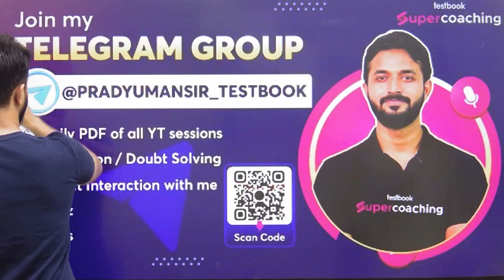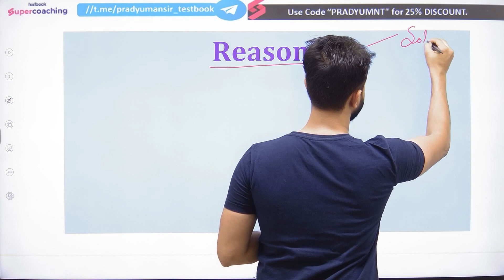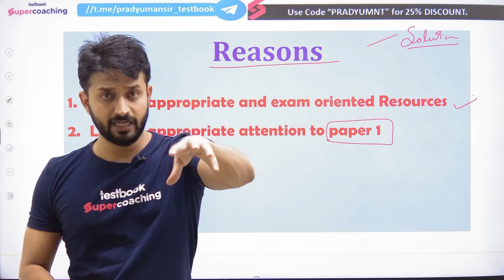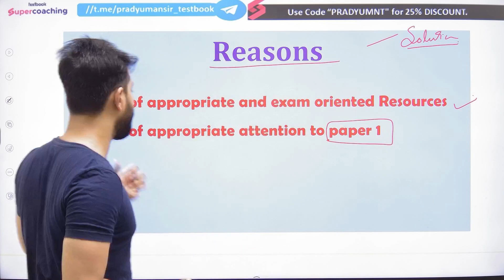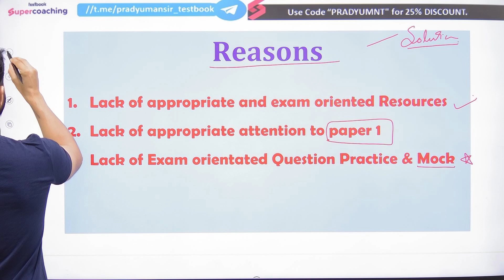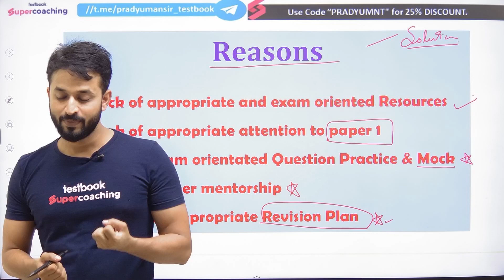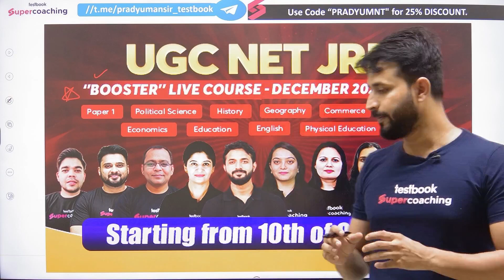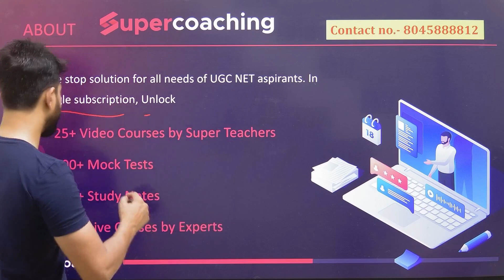Best Strategy to Crack JRF Dec 2023 | UGC NET Dec 2023 Paper 1 & Paper 2 Strategy | Pradyumn Sir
Best Strategy to Crack JRF Dec 2023 | UGC NET Dec 2023 Paper 1 & Paper 2 Strategy | Pradyumn Sir Political Science Revision | JRF Dec 2023 Strategy
😎✌️5 Oct Special Workshop for UGC NET/JRF Dec 2023 📲Registration

We are thrilled to share that TESTBOOK, will be recognizing the top percentiles in the UGC NET exam with exciting gift hampers as a token of appreciation for their outstanding performance.

Once again, congratulations on your exceptional success in the UGC NET exam! Your accomplishment is a testament to your brilliance and dedication.

😊In this session, Expert Pradyumn Sir will Discuss UGC NET Dec 2023 Application Form Expected Date , UGC NET 2023 Form Release Date ? .All Questions Related to UGC NET Dec 2023 Form Fill up Pradyumn Sir
📲UGC NET/JRF Dec 2023 | Political Science by Pradyumn Sir -